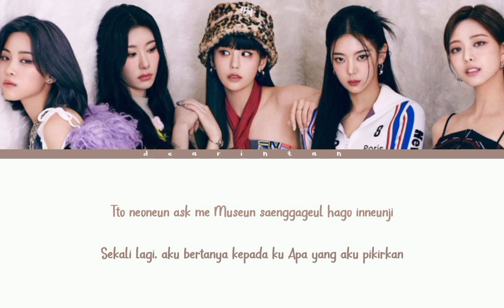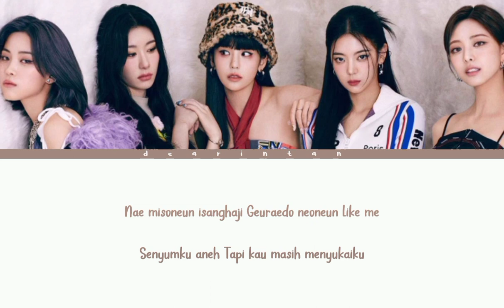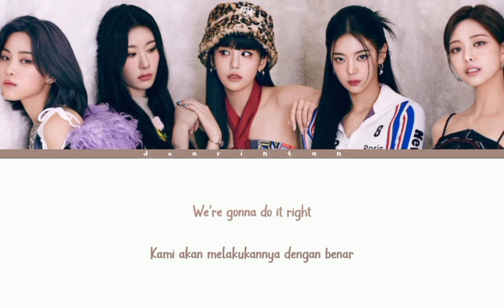ITZY - Cheshire | Lirik Terjemahan Indonesia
ITZY - Cheshire